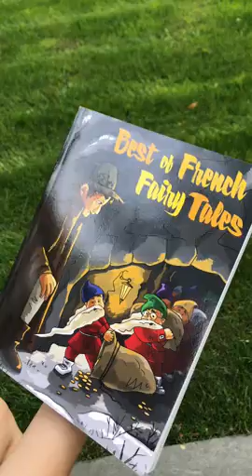Best of French Fairy Tales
Paperback: 140 pages
Publisher: Independently published (July 7, 2019)
Language: English
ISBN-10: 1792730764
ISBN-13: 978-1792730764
Product Dimensions: 8 x 0.3 x 10 inches
Shipping Weight: 13.1 ounces (View shipping rates and policies)
Customer Reviews: 5.0 out of 5 stars   3 customer reviews

french folklore creatures
french fairy tale disney movie
french african folktales
children's stories from france
french fairy tales cursed prince
little red riding hood french fairy tales
français fairy tales
la barbe bleue
french children's book characters
little red hood a french fairy tale
starlight fairy tale
old french fairy tales
french fairy names
aurore and aimée
fairy tale german
babiole story
cinderella bedtime short story
enchanted bedtime stories
bedtime stories about sheep
beauty and the beast bedtime story
fairy tale books in french
the fable cottage spanish
fable audio
french cinderella
fairy tales for kids in german
french urban legends
popular myths in france
flemish fairy tales
donkey skin story
french creation story